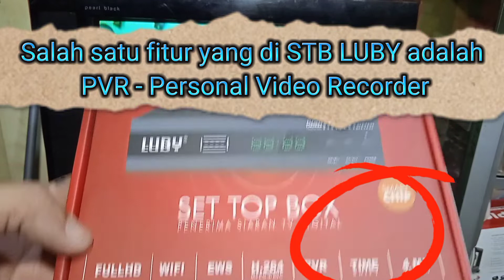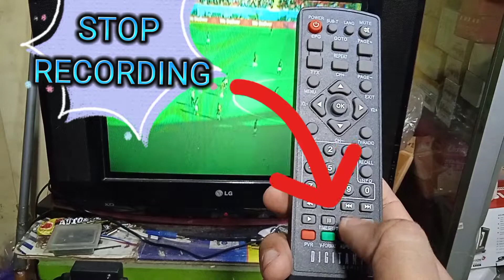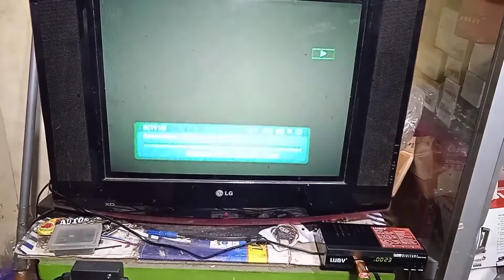CARA MEREKAM SIARAN TV DI SET TOP BOX LUBY